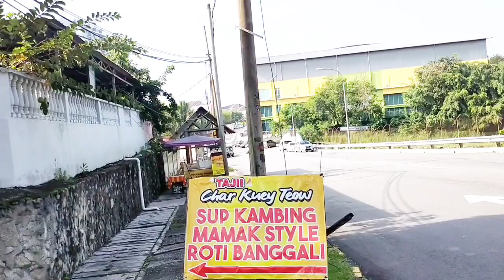Bangladesh married pilipina#binilad namin si baby sa araw, I cooked ginataang malunggay😋😋